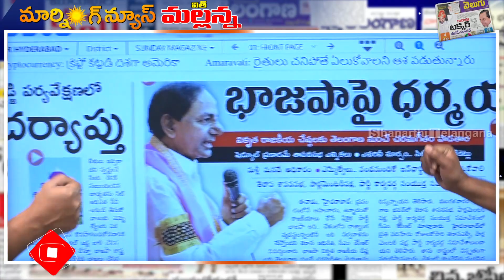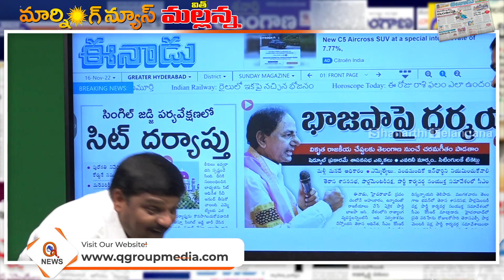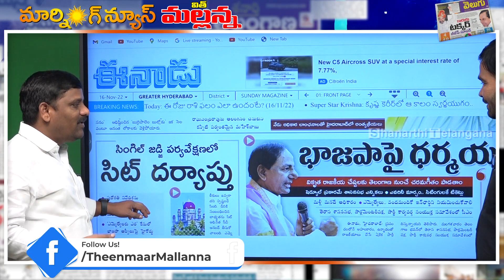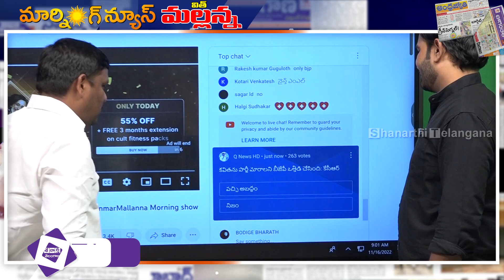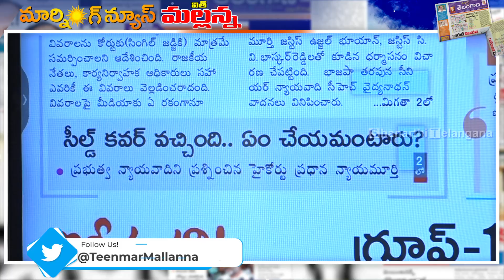Morning News Updates : Eenadu Highlights 16-11-2022 | Teenmar Mallanna | News Headlines – QNEWS